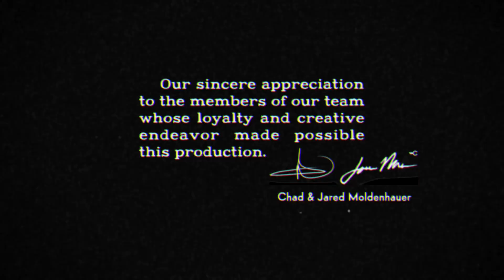cuphead what happens when you say yes to the devil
EQUIPMENT:
Elite Controller
Elite Controller 2

cuphead what happens when you say yes to the devil. The cuphead evil ending and Cuphead credits. The other cuphead alternative ending.  Cuphead joining the evil side.